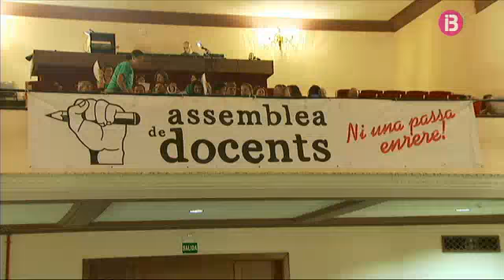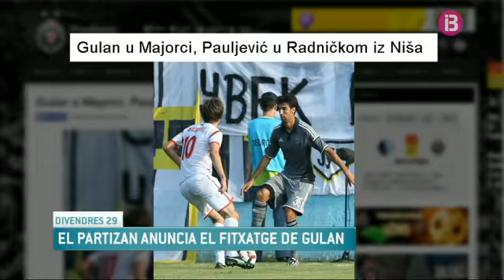Resum Notícies Vespre 29-8-2014